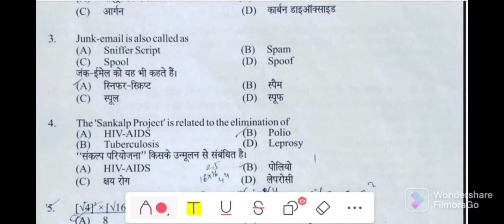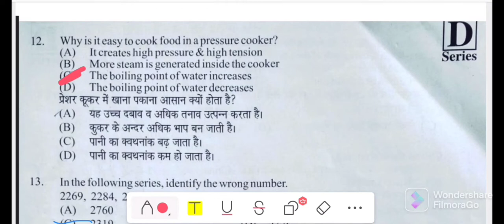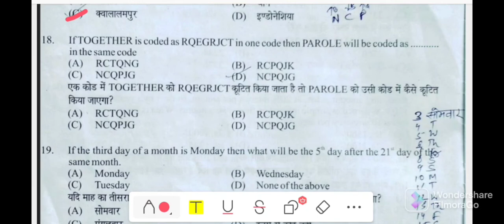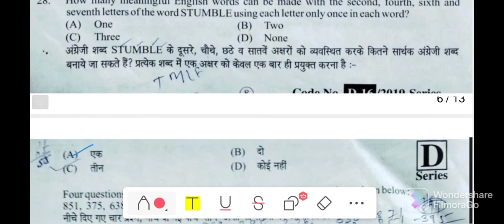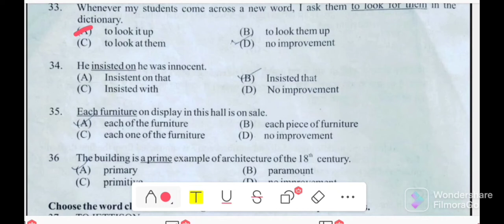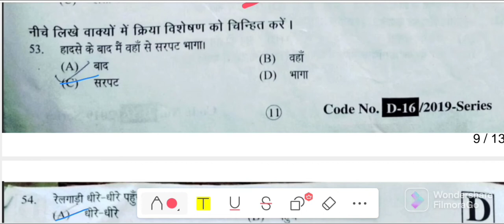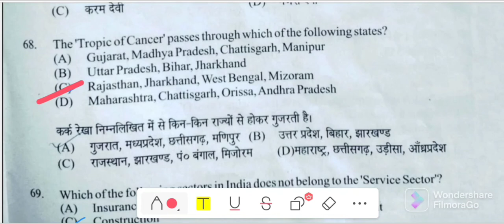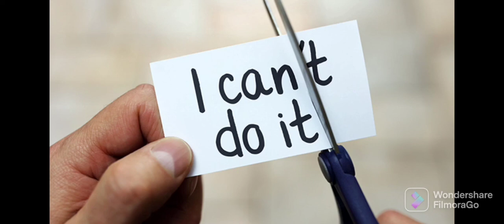last year HP Police 2019 solved question paper || Announcement || mission HP Police ||00